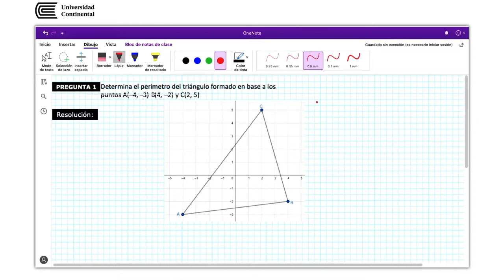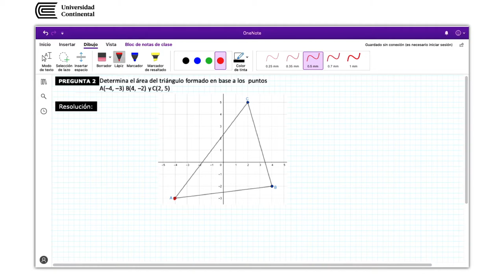Distancia de puntos - Semana 10